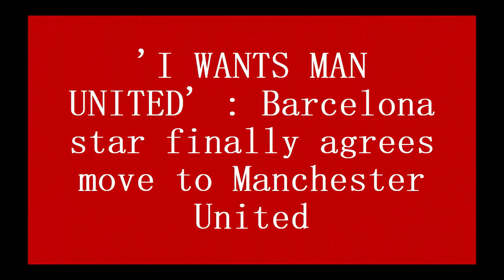'I WANTS MAN UNITED' : Barcelona star finally agrees move to Manchester United